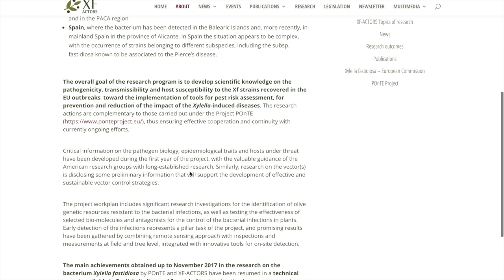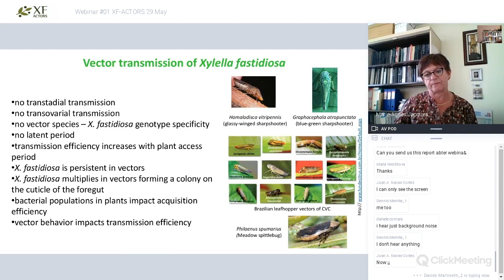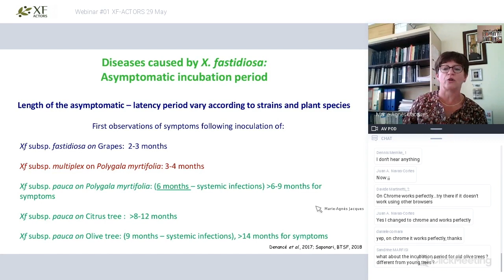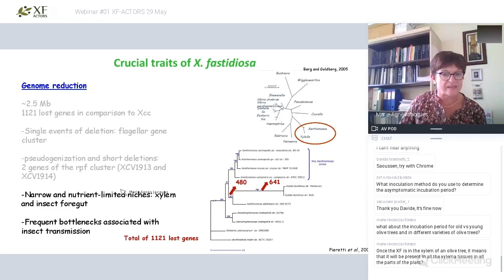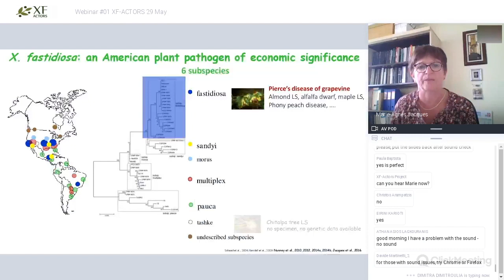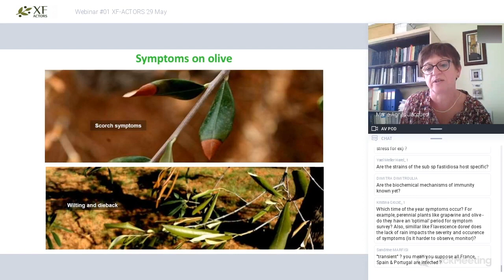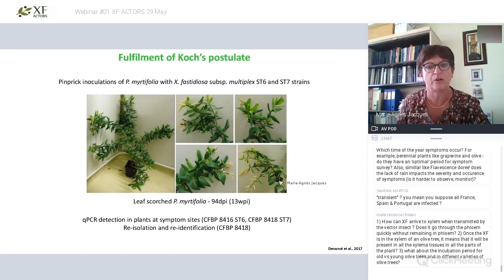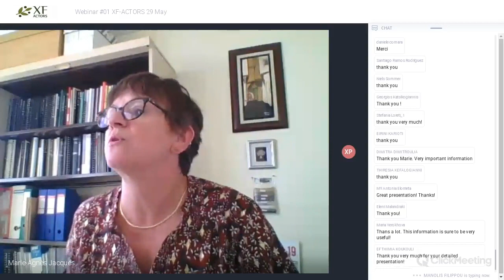Xylella fastidiosa: insights into an emerging plant pathogen | Webinar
The first educational webinar organized by XF-ACTORS project will be held on May, 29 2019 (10 AM 10:00 AM Europe/Brussels) and it will be led by Dr. Marie-Agnès Jacques (INRA, France) giving an an overview of the biological and genetic characteristics of Xylella fastidiosa and the situation in Europe.